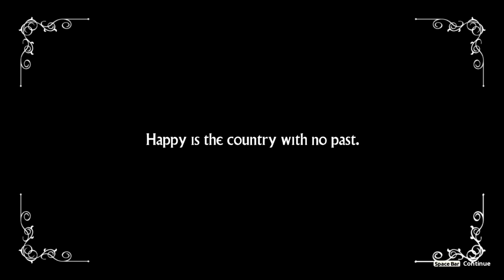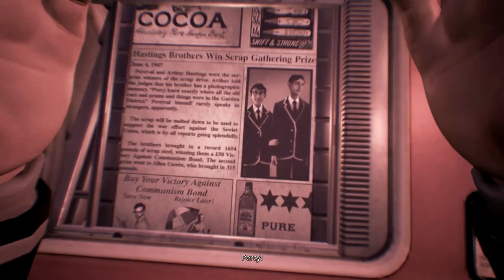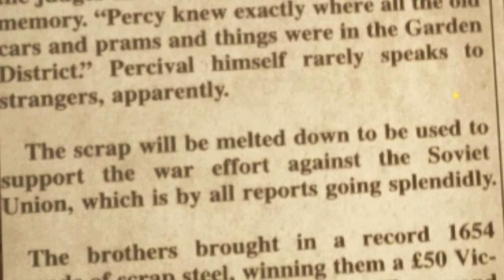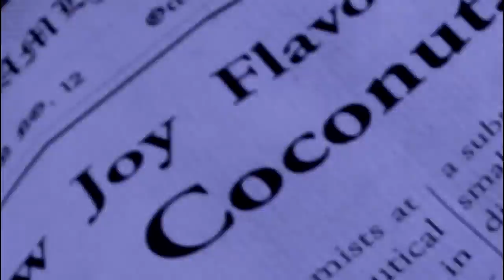WE HAPPY FEW - HAPPINESS IS A DRUG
Fucking around in We Happy Few. Don't sure weather or not i will make a series out of it, but you know, i did buy the game, so why the fuck not.